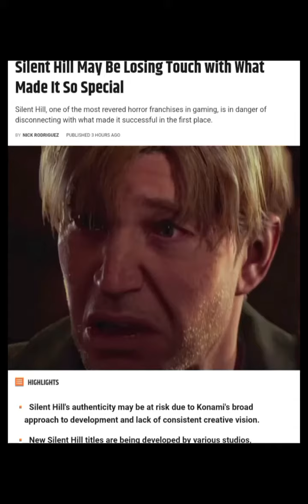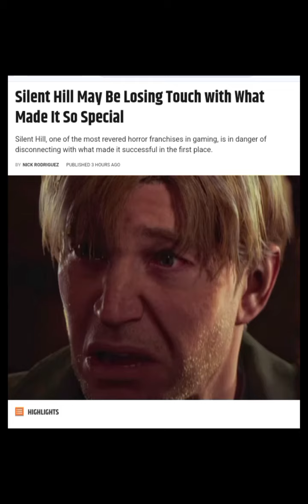Silent Hill 2 Remake May Be Losing Touch with What Made It So Special?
Though Silent Hill has long been considered an important and influential horror series, particularly during the PS1 and PS2 eras, recent and upcoming projects run the risk of tarnishing its identity and spirit. Konami has several Silent Hill projects in the works currently, and while many players are feeling hopeful about the future, there are just as many, if not more, who are approaching this new phase of the franchise with apprehension.